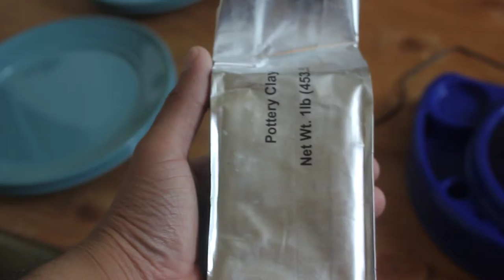Throwing on "My Very Own Pottery Wheel"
My first video of me throwing, it didn't go that well but i am not a quitter so i will continue.